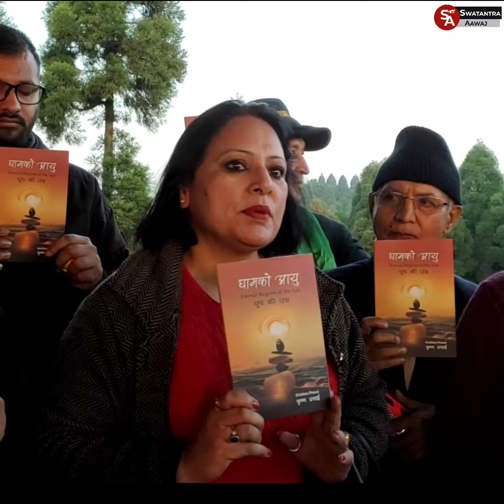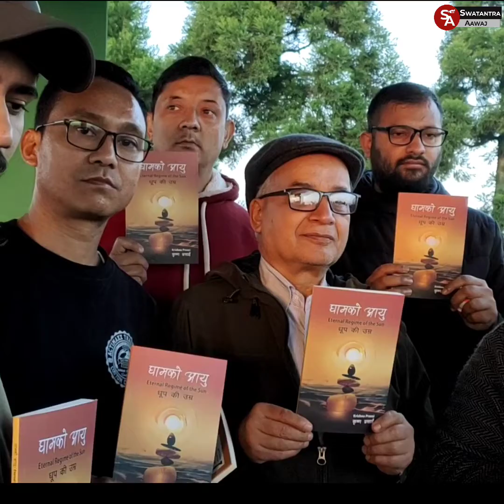इलाममा भारत र नेपालका साहित्यकारहरु र पत्रकारहरुले एउटै ठाउँमा उभिएर इतिहास रचेका छन्।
प्राकृतिक धरोहरका लागि विश्वमै प्रसिद्ध नेपालको प्रमुख पर्यटन गन्तव्य  इलाममा भारत र नेपालका साहित्यकारहरु र पत्रकारहरुले एउटै ठाउँमा उभिएर इतिहास रचेका छन्। अलामको दुई प्रमुख पर्यटकीय स्थलहरु फिक्कल र श्रीअन्तुमा आयोजित कार्यक्रममा यस्तो कार्य भएको हो। दुई दिवसीय वसन्त काव्य महोत्सव 2022 मा आयोजक नेपाल लगायत भारतका उत्तर बंगाल, दार्जीलिङ र सिक्किमका साहित्यकार अनि पत्रकारहरु सहभागी भएर थिए। काव्य महोत्सवमा भेला भएका सर्जक तथा पत्रकारहरुबीच पहिलोपल्ट बिहानको झिस्मिसेमा भएको सूर्योदय नेपालका प्रख्यात जेन कवि कृष्ण प्रसाईको कृति घामको आयु सार्वजनिक गरिएको थियो। नेपालमा सबैभन्दा पहिले सूर्योदय अवलोकन गर्न सकिने इलामको श्रीअन्तुमा भएको उक्त ऐतिहासिक कृति विमोचनमा नेपाल, सिक्किम, उत्तर बंगाल र दार्जीलिङका सर्जकहरु साक्षी थिए। हुनसक्छ यो नेपाली साहित्यको इतिहासमा पहिलो हो।  यस दुर्लभ पुस्तक लोकार्पण कार्यक्रमको ऐतिहासिक महत्लमाथि नेपाल प्रज्ञा प्रतिष्ठानकी प्राज्ञ सुभद्रा भट्टराईले प्रकास पारेकी थिइन्। कोरियाई साहित्यकारबाट प्रभावित बनेर नेपाली साहित्यमा जेन कविता लेखनमाको प्रयोग गर्ने कवि कृष्ण प्रसाईले मूलत जेन कविता बौद्ध धर्शनबाट प्रभावित बनेको जिकिर गरेका थिए। नेपाली साहित्यमा थोरे सर्जकहरुले मात्र जेन कवितामाथि चासो देखाएको भनाइ कवि प्रसाईको थियो।
महोत्सवको आयोजन देवकोटा लु शुन प्रज्ञा प्रतिष्ठान, नेपालले आयोजन गरेको हो। पहिलो दिनको कार्यक्रम सूर्योदय महानगरपालिका फिक्कल र गनेश रकिस फाउण्डेशनको सहआयोजनमा फिक्कलको महानगरपालका सम्मेलन कक्षमा सम्पन्न भएको थियो। कार्यक्रममा नेपाल प्रज्ञा प्रतिष्ठान सदस्य सचिव तथा प्राज्ञ जगत प्रसाद उपाध्याय मुख्य अतिथि थिए। कार्यक्रम देवकोटा लु शुन प्रज्ञा प्रतिष्ठानका अध्यक्ष तथा वरिष्ठ समालोचक तथा सौन्दर्यविद नीनू चापागाँईको अध्यक्षतामा भएको थियो। कार्यक्रमको मुख्य आकर्षण भारतीय साहित्यकार तथा महाकवि मोहन दुखुनलाई देवकोटा लु शून प्रज्ञा प्रतिष्ठान पुरस्कार अर्पण रहेको थियो। जसलाई नगद पचास हजार (नेपाली रुपियाँ)  सहित ताम्र पत्रद्वारा अलङ्कृत गरियो। यो पुरस्कार प्रतिष्ठानले एक वर्ष भारतीय अनि दोर्सो वर्ष नेपालका साहित्यकारलाई अर्पण गर्दै आएको छ। कार्यक्रमको अर्को आकर्षण भारत र नेपालका कविहरुको कविता प्रस्तुति रहेको थियो। जसमा तीन दर्जनभन्दा अधिक कविहरुले हिन्दी र नेपाल कविता वाचन गरेका थिए। सिक्किममबाट कवि दीपा राई, जीविका खतिवड़ा, एनबी घिमिरे, जगन दाहाल, गोपाल ढकाल, अम्बर लाछिकाठी गुरुङअनि दार्जीलिङका कमल भट्टराई र आरती ठकुरीले कविता वाचन गरेका थिए। सिक्किमबाट विविध कला एकाडमीको अध्यक्ष किरण रसाइली र अन्य पछौटे वर्ग आयोगकी अध्यक्ष पवित्र भण्डारी विशिष्ठ अतिथिका रुपमा उपस्थित थिए। सिक्किमको टोलीमा पत्रकारहरु बबू तामाङ, होमनाथ दवाड़ी, मोहन छेत्री र एरोन राईको  सहभागिता रहेको थियो। उत्तर बंगालबाट साहित्यकार ज्ञानेन्द्र खतिवड़ा, युवाराज काफ्ले, लतिका जोशी आदिको उपस्थिति थियो।  यसबीच विविध कला एकाडमीको पक्षबाट आयोजक देवकोटा लु शुल प्रज्ञा प्रतिष्ठानलाई स्मृति चिन्ह अर्पण गरियो। आफ्नो अध्यक्षीय सम्बोधनमा नीनू चापागाँईले यस प्रकारको कार्यक्रमले दुई देशबीचको नेपाली भाषा, साहित्य, कला र संस्कृतिको इन्नयनमा लाभ पुग्ने मन्तव्य प्रकट गरे। मुख्य अतिथि प्राज्ञ उपाध्यायले नेपाल प्रज्ञा प्रतिष्ठान र देवकोटा लु शुन प्रज्ञा प्रतिष्ठानको गतिविधि र आगामी कार्ययोजनामाथि प्रकास पारे। दोस्रो दिनको कार्यक्रम  इलामको मुख्य पर्यटन स्थल श्री अन्तुमा सम्पन्न भयो। जहाँ सहभागीहरुलाई सूर्यदर्शन गराइएको थियो भने सम्मान पत्र र स्मृति चिन्ह प्रदान गरिएको थियो। प्रतिष्ठानले सिक्किमको विविध कला एकाडेमी र प्रेस क्लब अफ सिक्किमसंग सहकार्य गरि विभिन्न सिर्जनात्मक गतिविधिलाई सक्रियता दिँदै आएको छ।